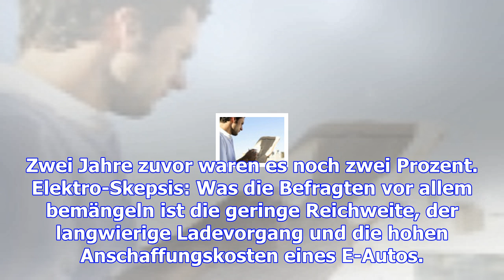Wirtschaftsministerium streicht kaufprämie für e-auto von tesla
Das Bundeswirtschaftsministerium hat das Elektroauto-Modell "S Base" von Tesla von der Liste der för...